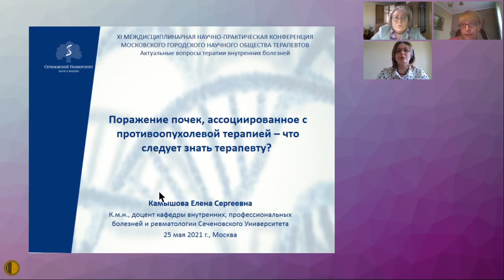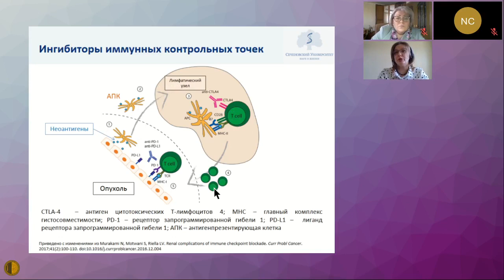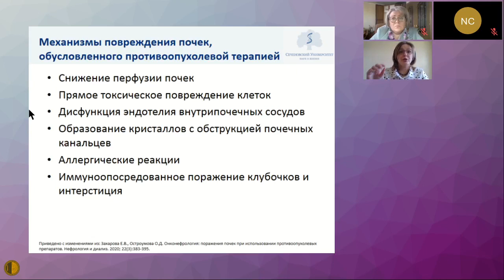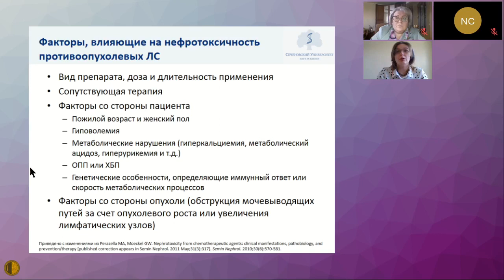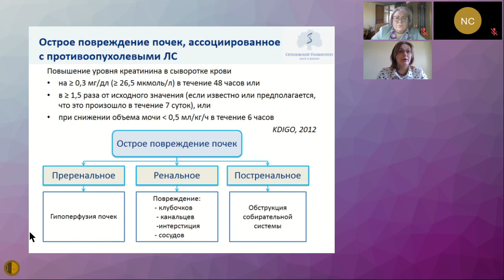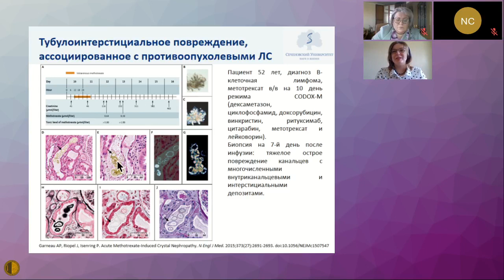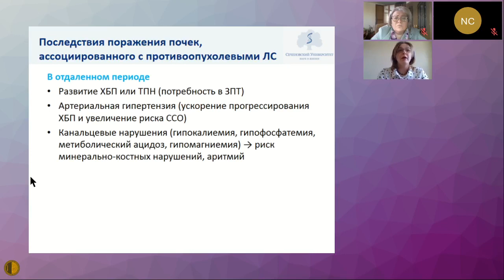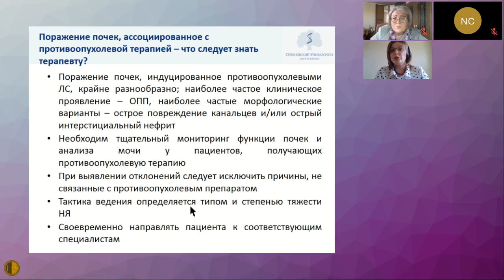Поражение почек, ассоциированное с противоопухолевой терапией– что следует знать терапевту?-Камышова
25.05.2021 Конференция "Актуальные вопросы терапии внутренних болезней"
"СЕКЦИЯ НЕФРОЛОГИИ И ИММУНОЛОГИИ МГНОТ «Избранные вопросы нефрологии в практике терапевта»
Поражение почек, ассоциированное с противоопухолевой терапией – что следует знать терапевту? - Камышова Елена Сергеевна, к.м.н., доцент кафедры внутренних, профессиональных болезней и ревматологии, ФГАОУ ВО Первый МГМУ им. ИМ Сеченова МЗ ЗФ (Сеченовский Университет)